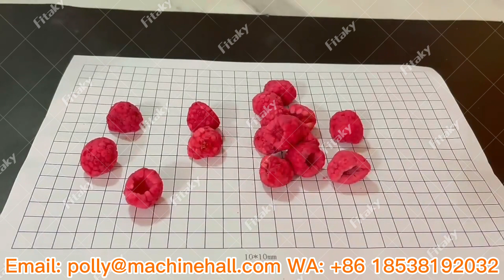Organic Freeze dried Fruits Wholesale Price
Fitakyfood.com supplies more than 60 kinds of freeze-dried fruits, such as freeze-dried strawberries, freeze-dried mangoes, freeze-dried yellow peaches, freeze-dried dragon fruits, freeze-dried pineapples, etc.
Types of freeze-dried fruits: Whole/slices/granules/powder
Services: provide free samples; support customization